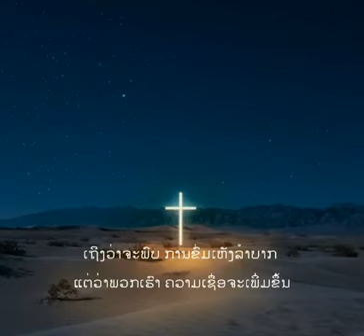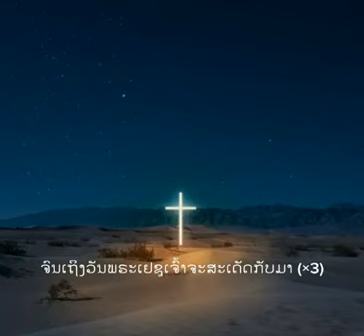Lao Christian Gospel song: ข่าวประเสริฐ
บทเพลง คริสเตียน ลาว ข่าวประเสริฐ